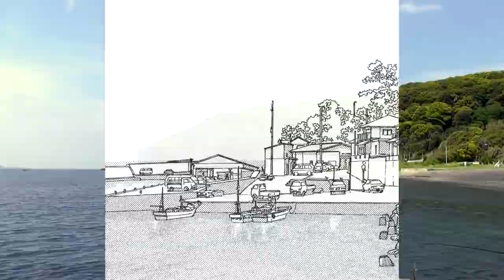Hommes qui Marchent Trailer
Jirô Taniguhi sur les traces de Nicolas Bouvier dans un Japon étrangement famillier.
Un Ciné-Manga concert sur une musique de Yves Dormoy, Antoine Berjeaut et Andi Pupato où les mangas cotoient films d'archives et images de téléphones portables.